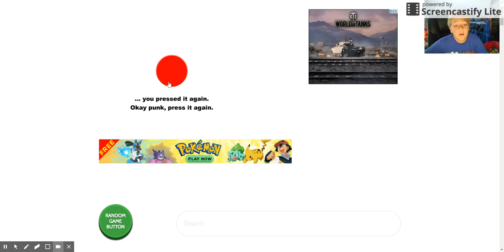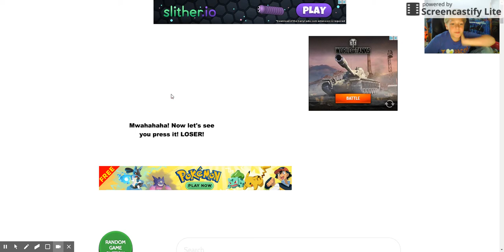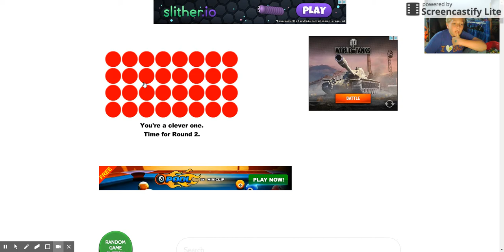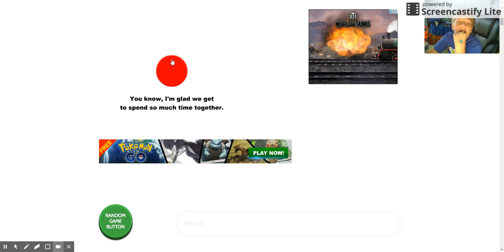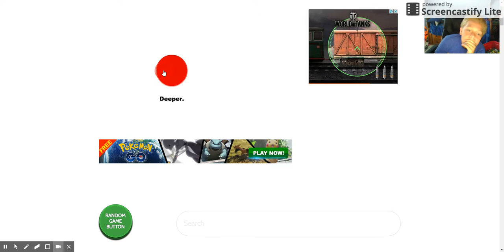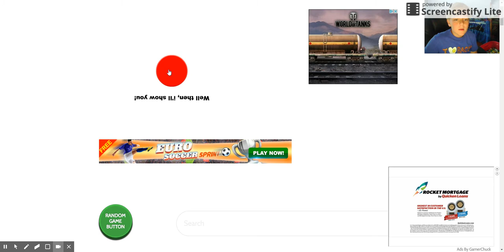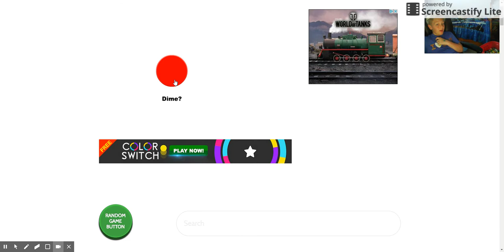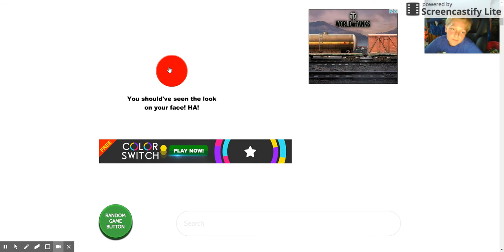random games (becomes red button guy)